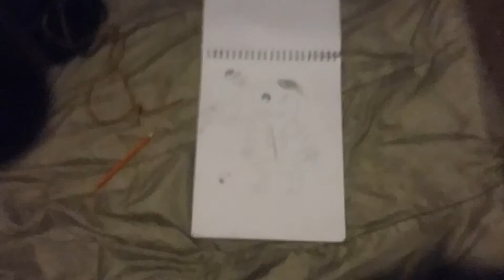Sans p2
This has been a recommended video by my friends so I decided to do it 12 pm my God I should have just gotten up in the morning I~I